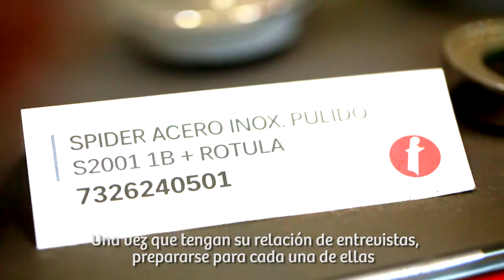Industria Perú 2018